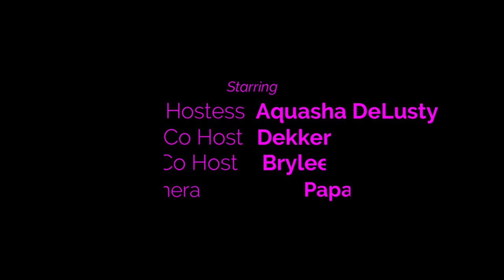Crafty Chipmunks Activity: DIY Sidewalk Chalk Paint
Drag performer, Aquasha DeLusty, and family make sidewalk chalk paint and art together!